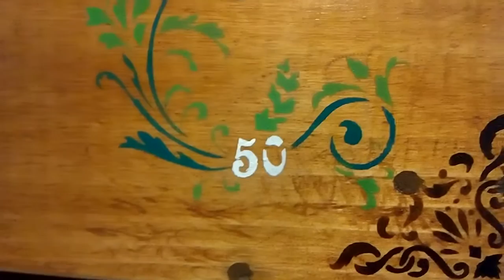Jardinera Bodas de Oro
Jardinera de madera